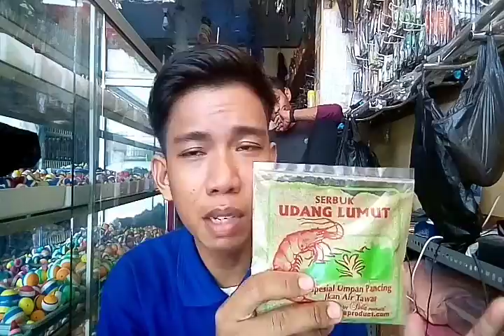UMPAN Mancing Paling Di sukai,Semua Ikan Air Tawar